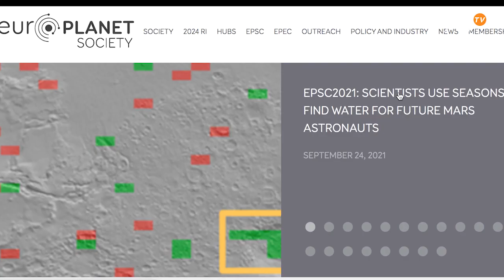Astronauti su Marte? Chiedi alle stagioni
Utilizzare le stagioni marziane per individuare i luoghi più adatti a ospitare future missioni umane sul pianeta rosso. È la proposta di un nuovo studio appena presentato all’edizione 2021 dell’Europlanet Science Congress, e che si è basato sui dati della sonda Nasa Mars Odyssey.

Quando Marte e la Terra si trovano a passare nel punto più vicino tra loro, sono separati da circa 55 milioni di chilometri. Questo avviene più o meno ogni due anni. È chiaro che con simili tempi e distanze non è pensabile inviare rifornimenti ai futuri astronauti marziani, come facciamo oggi per gli equipaggi a bordo della Iss. Ecco perché le prime missioni umane verso il pianeta rosso dovranno far affidamento sulle risorse già disponibili in loco. Il che riguarda principalmente l’acqua, un ingrediente essenziale non soltanto per il supporto vitale degli astronauti. Il prezioso liquido potrà infatti essere utilizzato, nella sua scomposizione in idrogeno e ossigeno, anche come carburante per i razzi che dovranno riportare a casa gli equipaggi marziani.
Ad oggi le maggiori concentrazioni di acqua potenzialmente raggiungibile sono state rilevate ai poli del pianeta. Ma le temperature gelide di queste zone le rendono inadatte a future missioni umane.
Il nuovo studio suggerisce un metodo alternativo per scovare il luogo ideale per una missione: le variazioni stagionali. Gli scienziati hanno osservato un’associazione tra le temperature più fredde del suolo marziano e l’aumento dei livelli di idrogeno. Il che suggerisce che il ghiaccio si formi nel sottosuolo poco profondo durante l’autunno e l’inverno, per poi sublimare in gas durante la primavera e l’estate.
Applicando questi risultati, gli autori dello studio hanno identificato due possibili luoghi considerati particolarmente adatti ad accogliere i futuri astronauti: Hellas Planitia nell’emisfero meridionale di Marte, e Utopia Rupes in quello settentrionale.
Certo, non è detto che raggiungere il ghiaccio marziano sotterraneo sia l’unica via per ottenere acqua sul pianeta rosso. Ad esempio, diversi studi si stanno concentrando sull’estrazione di acqua e ossigeno direttamente dalla regolite, disponibile in grandi quantità sia sulla Luna che su Marte. In ogni caso, la stagionalità marziana sarà senz’altro un fattore da tenere in gran conto, nella delicata ricerca del luogo perfetto che possa accogliere i primi astronauti marziani.